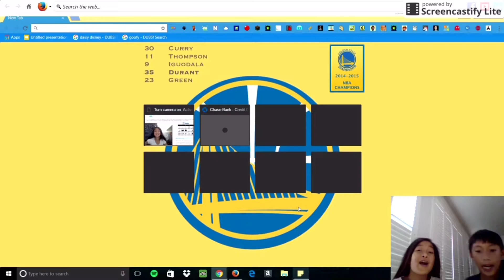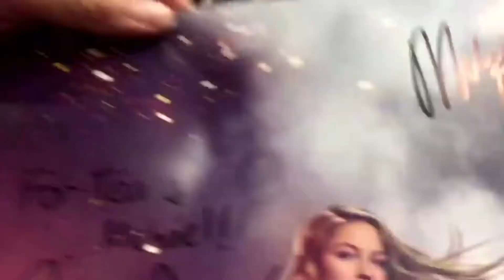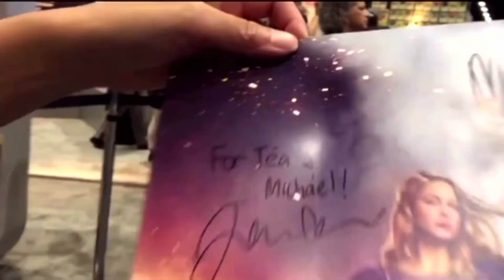WE HIT *100 SUBSCRIBERS!!*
After 3-4 years we managed to make it to 100 and we couldn’t have done it without you guys. We appreciate all of you!!

Wanna shoutout? Make sure to comment and you might get a shoutout next video.

We are Michael and Tea and we have a channel named M&T Adventures. We’ve been making videos since 2017. We started off making this channel as a gaming channel, especially for roblox or any other games that are trending, but after a lot of thinking, we wanted to extend our channel to a whole different variety of videos such as challenges, unboxing things, DIY's , vlogs, and of course, still gaming. Unlike other sibling channels where they sometimes don’t get along, I’d say we work really well together despite some of the fights we have.